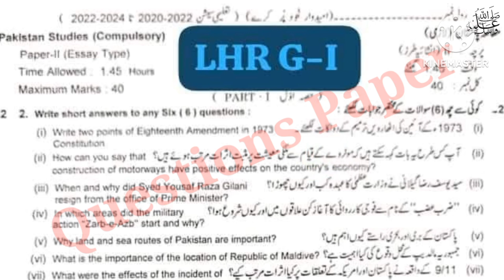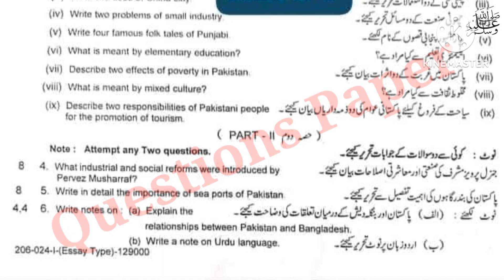10th class Pak Study paper Lahore board group 1 2024|| 10 class Pakistan Study paper group 1 2024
10th class Pak Study paper Lahore board group 1 2024|| 10 class Pakistan Study paper group 1 2024

10th class pak studies paper 2024|Lahore board 10th class pak studies group 1 paper 2024Your queries:pak study 10 group 1pak study group 1 paper10th pak st...